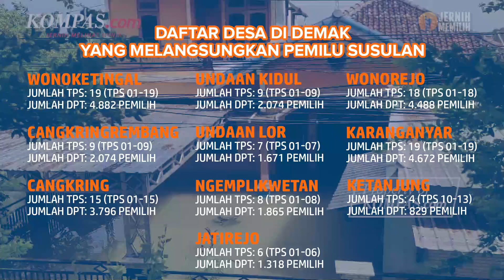Terdampak Banjir, Pemilu Susulan di Demak 24 Februari 2024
Komisi Pemilihan Umum (KPU) Jawa Tengah menyebut, pemungutan suara susulan Pemilu 2024 di sejumlah Tempat Pemungutan Suara (TPS) di Demak dijadwalkan pada Sabtu (24/2/2024) pekan depan.
Keputusan itu tertuang dalam Surat KPU Kabupaten Demak Nomor 174/PL.01.8-SD/3321/2024.
Penulis Naskah: Anggie Puspariana
Narator: Anggie Puspariana
Video Editor: Lutfiansyah Aditya Vanjalu
Produser: Bagus Sentosa